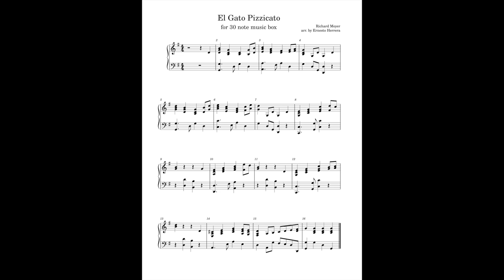El Gato Pizzicato arr. for the 30 note music box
An arrangement of Richard Meyer's El Gato Pizzicato for the 30 note music box.